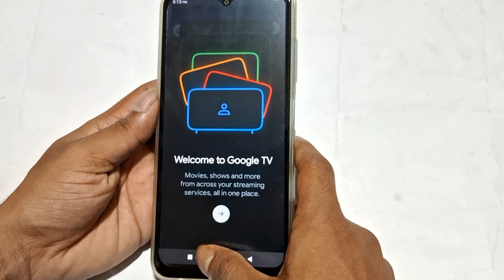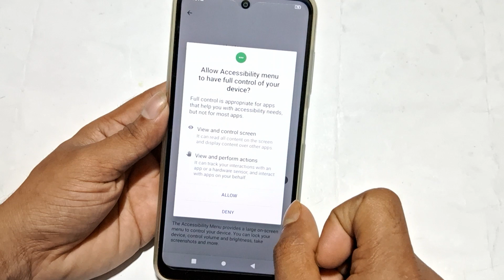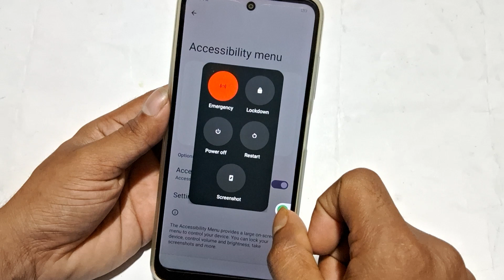moto G84 5G power off without power button, how to power off without power button moto G84 5G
how to turn on moto g5 plus without power
button
moto power button not working
moto g6 power button not working
how to restart phone without power button
samsung
moto g4 power button not working
how to restart samsung phone without touch
Screen
how to power off moto e4 plus without power
button
moto e5 plus power button not working
button

60-Inch Tripod with Bag

7 Socket 6A Extension Board